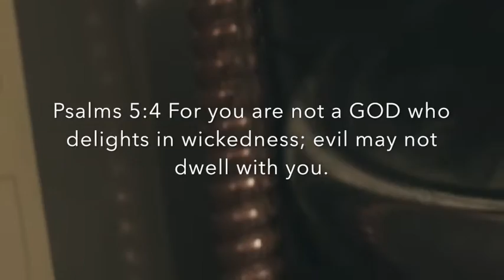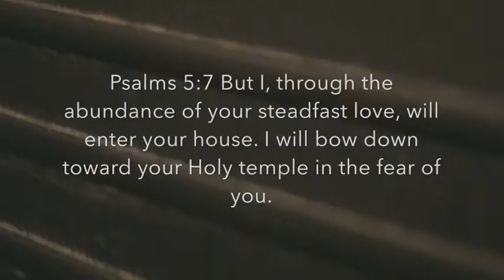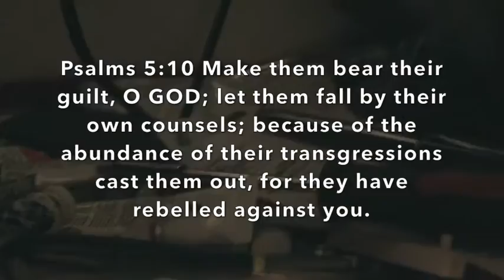Psalms 5: Lead Me In Your Righteousness